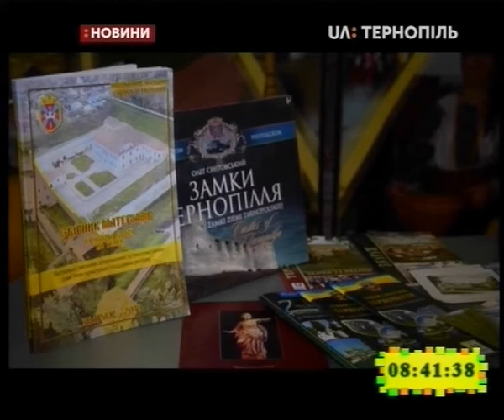28.11.2019. Новини. 8:30